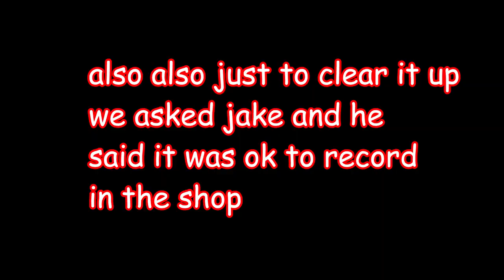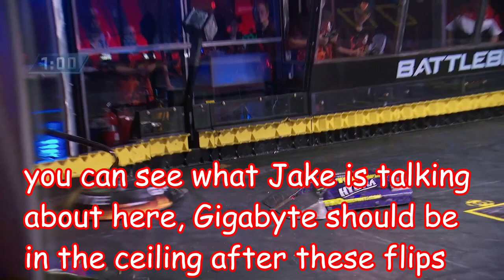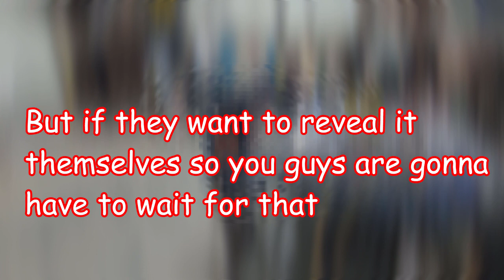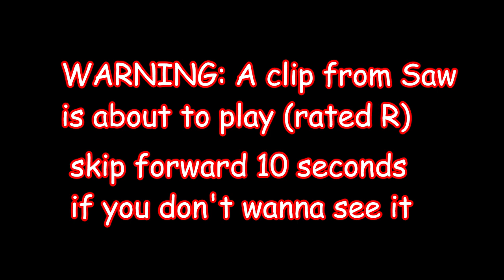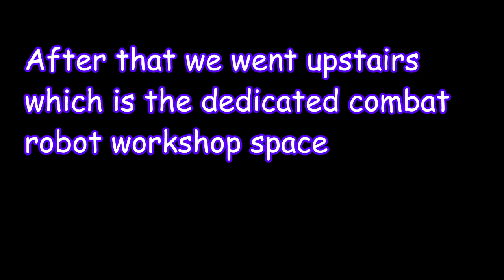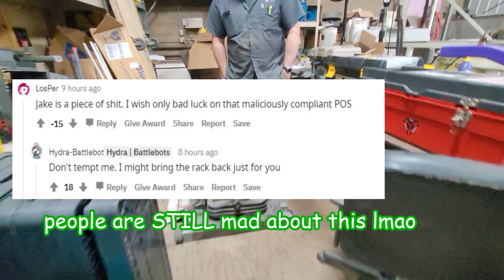Behind the Scenes at Whyachi HQ With Jake Ewert!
i guess living in a state that doesn't exist has its upsides lol